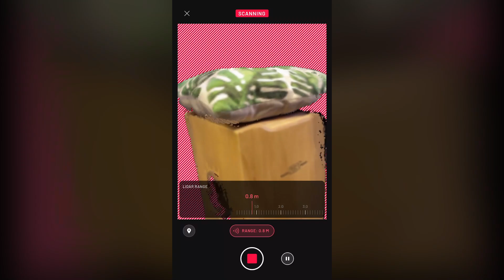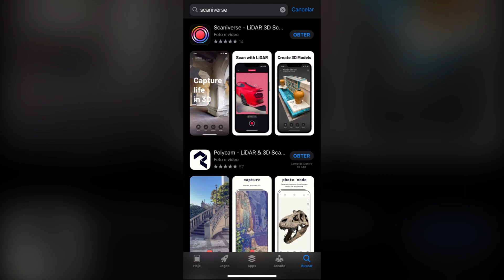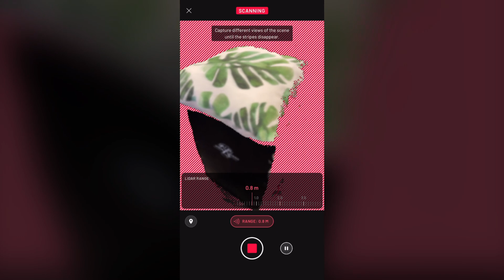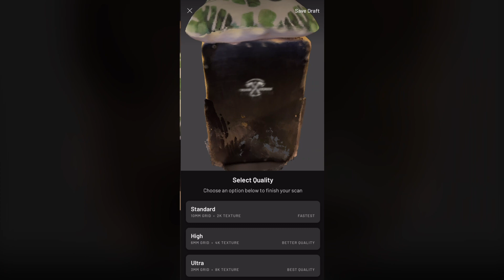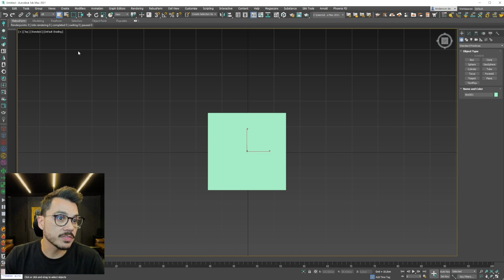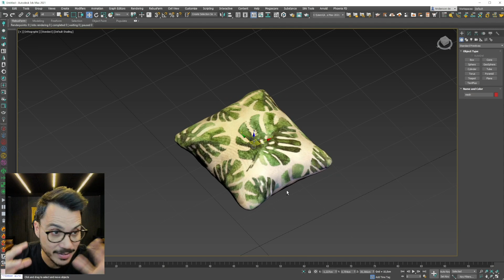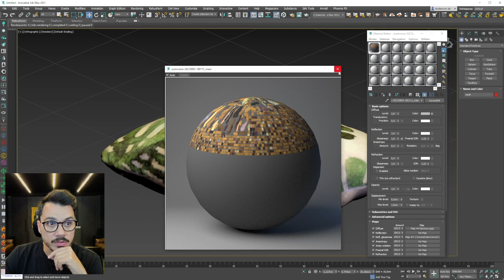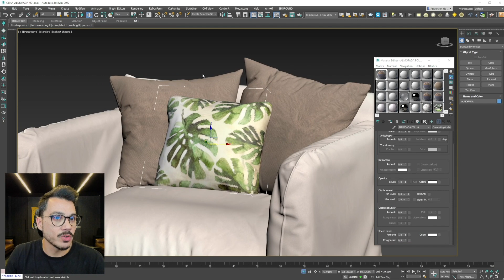COMO ESCANEAR OBJETOS 3D COM O CELULAR | ARCHVIZ | ANDER ALENCAR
Fala, Render People! No vídeo de hoje eu vou te ensinar como escanear objetos com o celular. Isso é possível utilizando uma tecnologia chamada LiDAR, disponível para Iphone 12 e Ipad Pro. Nesse caso, eu usei o app Scaniverse.

Nesse tutorial você vai aprender várias dicas muito úteis sobre escaneamento 3D, desde formas de fazer o escaneamento de forma correta, como exportar o modelo 3D em .obj e adaptá-lo para usar na sua cena 3D.